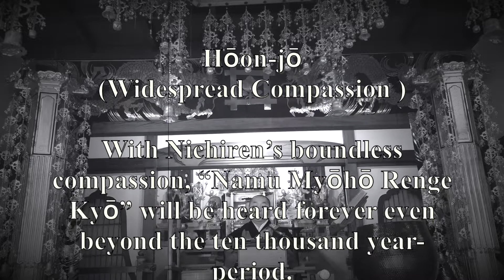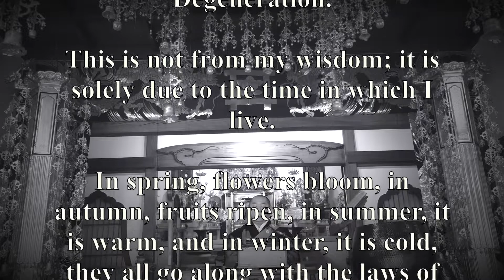Nichiren shu Hōon-jō (Widespread Compassion )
Practice chanting Lotus Sutra with “Nichiren shu Daily Service Book”

Hōon-jō
(Widespread Compassion )

With Nichiren’s boundless compassion, “Namu Myōhō Renge Kyō” will be heard forever even beyond the ten thousand year-period.

It has the merit of curing the “blindness” of all the people in Japan, blocking the way to hell.

This merit is superior to those of Dengyō, T’ien-t’ai, Nāgārjuna, and Kāśyapa.

Practice for a hundred years in the Pure Land is not worth the
merit of chanting the Daimoku for one day in this defiled world.

Propagation of the Daimoku in a two thousand year-period
following the death of the Buddha is not worth as much as
spreading the Daimoku for even a short while in the Latter Age of Degeneration.

This is not from my wisdom; it is solely due to the time in which I live.

In spring, flowers bloom, in autumn, fruits ripen, in summer, it is warm, and in winter, it is cold,  they all go along with the laws of
nature.